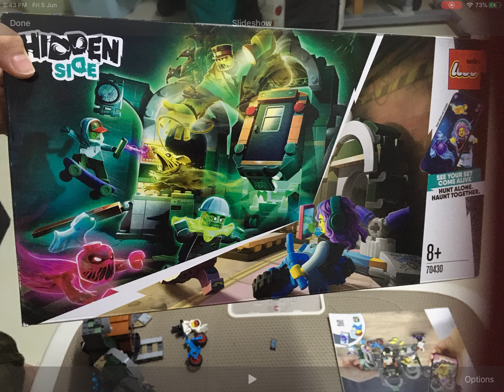5 June 2020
Build my 1st Lego Hidden Side by myself@7yo